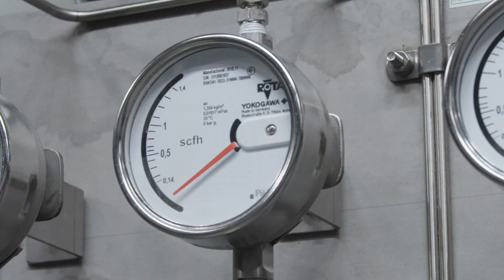Yokogawa Career Journey: Ben Lee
At Yokogawa we are dedicated to our employees. Listen to Yokogawa's Ben Lee, ASI Engineering Manager as he purposefully shares his knowledge, experience, and impact on Yokogawa.

If you would like to learn more about becoming part of our team, please